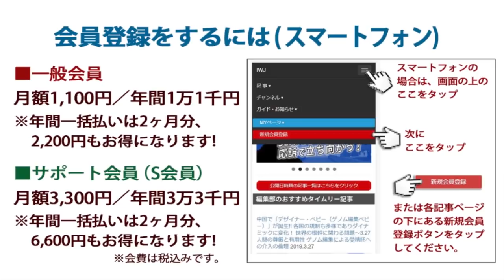菅政権発足後初の臨時国会について立憲民主党枝野代表が言及！IWJ記者の質問に立憲民主党が政権を獲得した際には「あたり前」に学問の自由を保障すると回答!! ～7.22立憲民主党 枝野幸男代表 定例会見